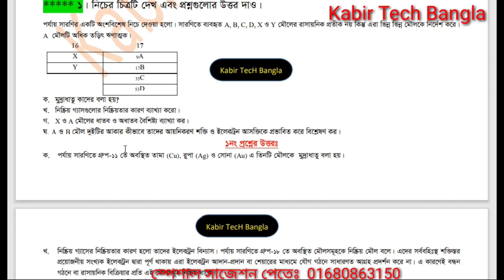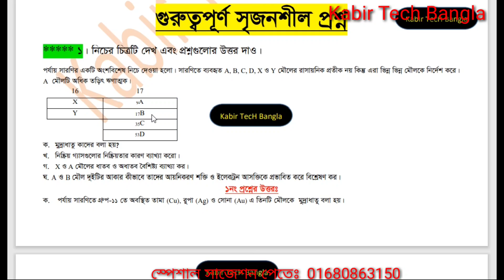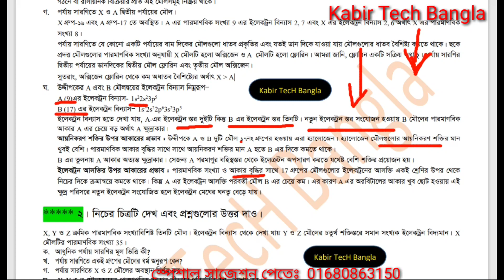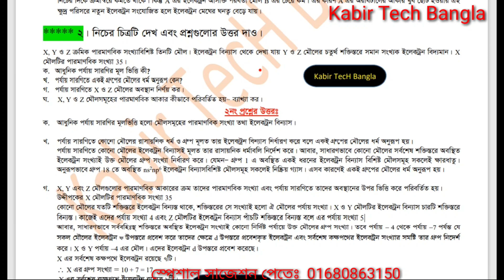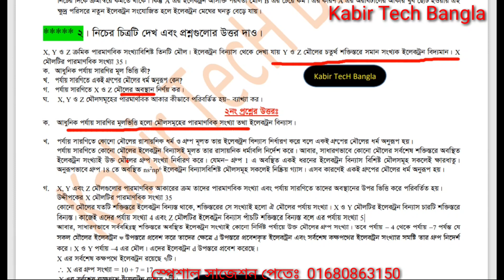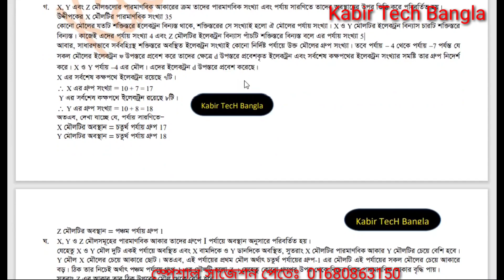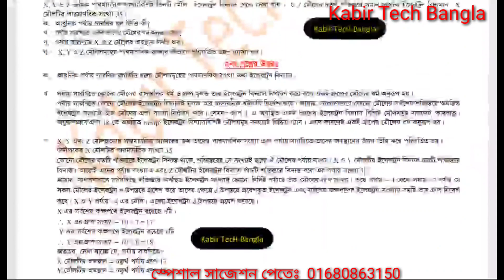SSC 2023 Vocational Chemistry-2 Supper Suggestions || এসএসসি ভোকেশনাল ২০২৩ রসায়ন-২ সৃজনশীল উত্তরসহ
ssc 2023 vocational chemistry-2 Supper suggestions,  vocational ssc 2023 chemistry-2 supper suggestions,  ssc 2023, vocational,  এসএসসি ভোকেশনাল ২০২৩ রসায়ন-২ সৃজনশীল সুপার সাজেশন,  ভোকেশনাল এসএসসি ২০২৩ রসায়ন-২ সুপার সাজেশন।